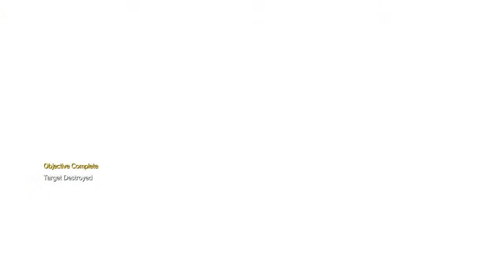METAL GEAR SOLID V: TPP [EXTREME] SAHELANTHROPUS fun kill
just wanted to kill him asap. infinite bandanna used of course.